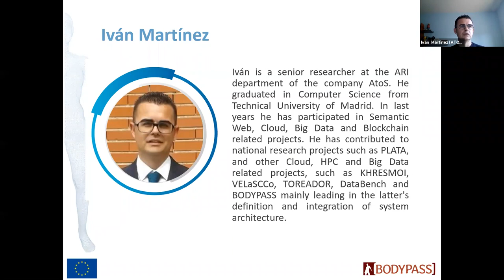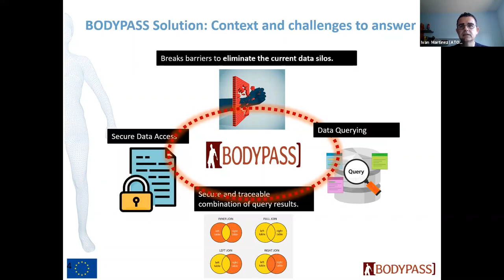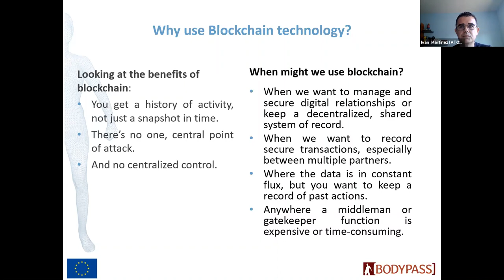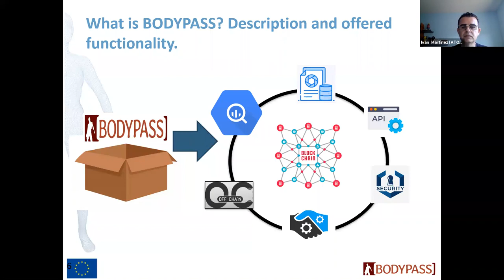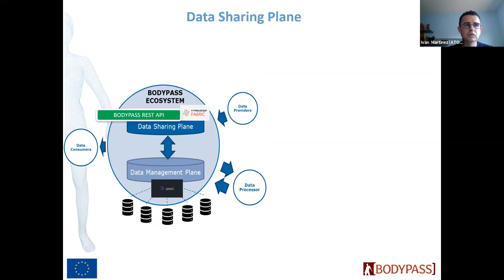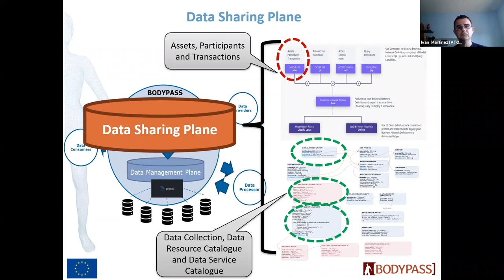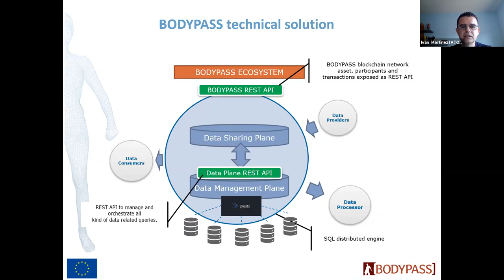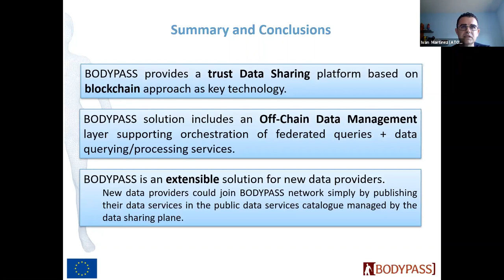Blockchain architecture for 3D data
Session 'Blockchain architecture for 3D data' given by Iván Martínez, senior researcher at Atos Spain during the final event of the Bodypass project 'The Future of 3D Human Body Data for Health and Industry' held online on the 3rd of December 2020.